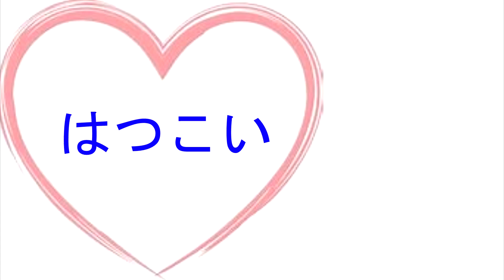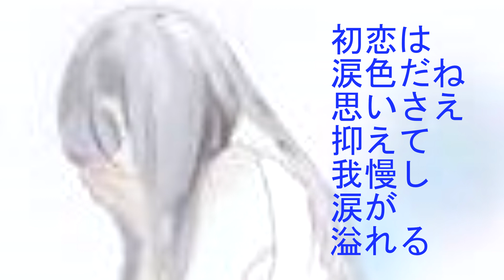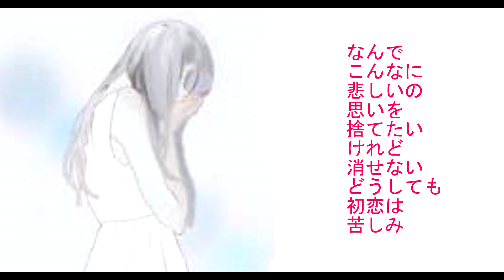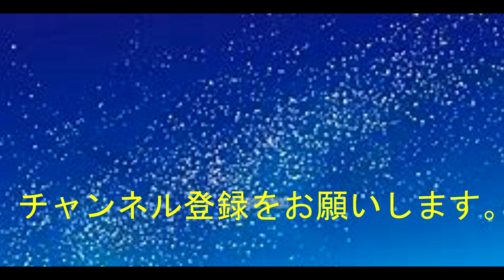『はつこい』 ボーカロイドChika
好きな人ができた・・・夢見てた初恋・・・好きな人ができたけど、現実は思うに任せぬことばかり・・・期待とは裏腹のままならぬことばかり。
　初恋は苦しみを生むなんて・・・